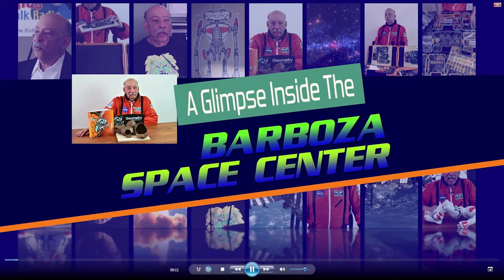STEM Education Panel - 19th Annual International Mars Society Convention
STEM Education & the Pathway to the Red Planet
Jennifer Mandel, STEM Programs, Director, Lockheed Martin
Alyssa Carson, Teenage Astronaut-in-Training & STEM Advocate
Bob Barboza, STEM Advocate & Founder, Kids Talk Radio
Nicole Willett, Moderator & Education Director, The Mars Society